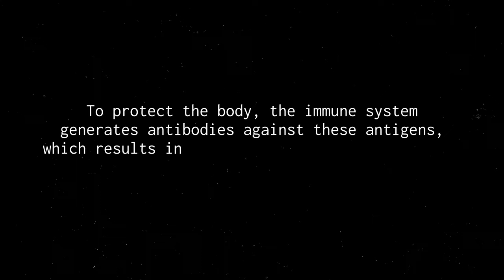Karl Landsteiner: A Scientist Who Discovered Blood Groups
Karl Landsteiner (1868–1943) was an Austrian immunologist and pathologist who is best known for his groundbreaking discovery of blood groups and his development of the ABO blood group system. His work laid the foundation for modern blood transfusion practices and had a significant impact on medicine and healthcare.
Previous Episode:
Muhammad Ali: Champion of the Ring, Icon of Change